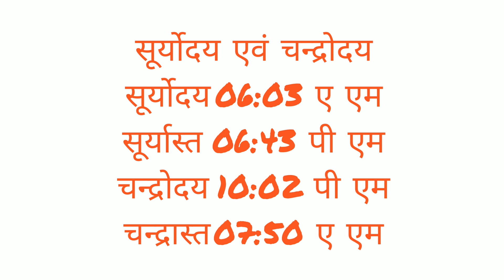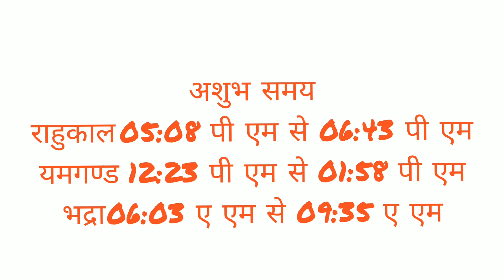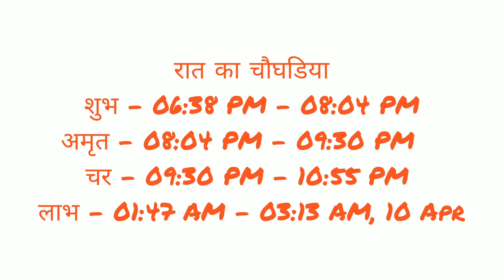आज का पंचांग 9 अप्रैल 2023 रविवार, Panchang 09 April 2023, Panchang Today Hindi, चौघड़िया आज का